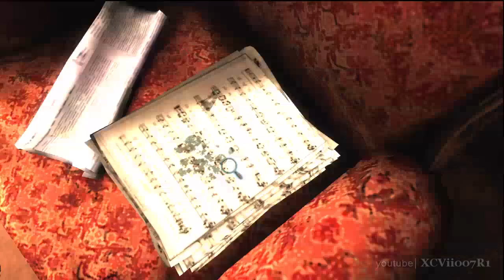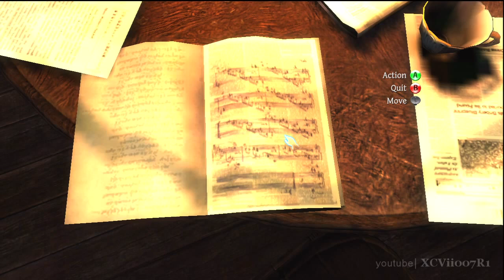The Testament of Sherlock Holmes Walkthrough Part 16 - Danny's Boarding House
I don't have Google+, so I can't reply to comments.  If you have a question, hit me up on Twitter.

The Testament of Sherlock Holmes Description:
London, 1898.  Holmes has just solved a recent case by retrieving a priceless set of jewels that had been stolen. Unfortunately, the jewels' owner reveals that the necklace Holmes returned to him is a pale imitation... and everything seems to incriminate the detective as the culprit!

Thus begins Sherlock Holmes' downward spiral. London begins to have doubts and lose its trust in Holmes, who is incapable of refuting suspicions or disproving the charges against him. Even Doctor Watson's unshakable faith in his friend starts to waver when the famous detective begins to avoid Scotland Yard and displays increasingly strange behavior: night escapades, blackmail, destruction of evidence... Could Holmes go so far as to murder someone?

Scrutinized by Scotland Yard, doubted by his stalwart companion Dr. John Watson, and behaving more erratically than ever, Sherlock Holmes is in what might be his darkest hour yet. His recent triumph in the case of a missing set of priceless jewels has turned to disaster; the necklace's owner accuses Holmes of returning a forgery to him, and there seems to be no evidence at the ready to clear his name. Has Sherlock Holmes become a criminal? If he is indeed a thief, what else is he capable of? As the questions and suspicions mount, will salvation be found or will there be nothing to stop the famous detective's seeming descent into darkness...

Developer: Frogwares
Publisher: Focus Home Interactive, Atlus
Engine: Motion Capture
Platform: Microsoft Windows, PlayStation 3, Xbox 360
Genre: Adventure
Mode: Single-player